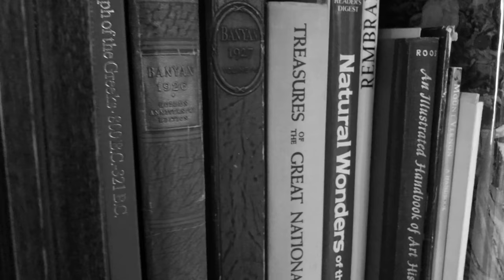The Greatest Showman - A Million Dreams | Feat. Branson and Maisy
"The Greatest Showman" is my all-time favorite movie and the soundtrack is so inspiring so I hope you felt inspired as you listened to our music. 😘-Sara

Audio recording and mixing: Stoker White, Solarium Studios

Special thanks to patrons for making this possible! (Rob, Jim, Rex)